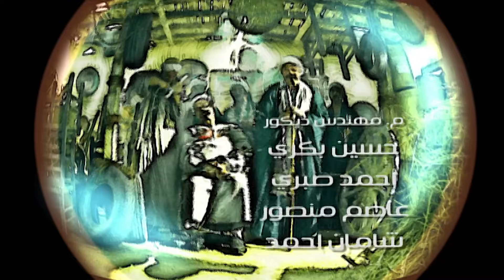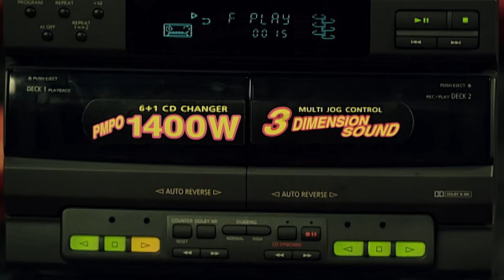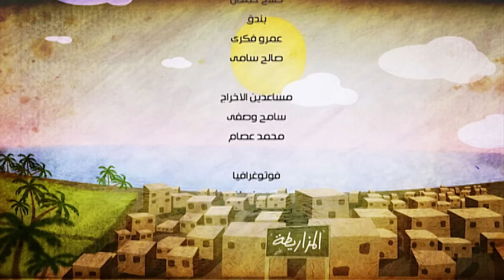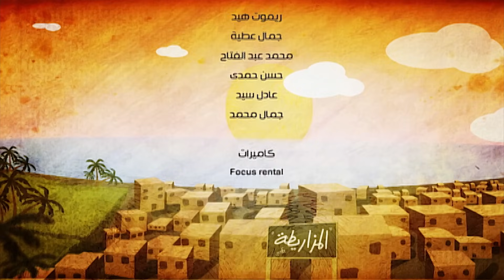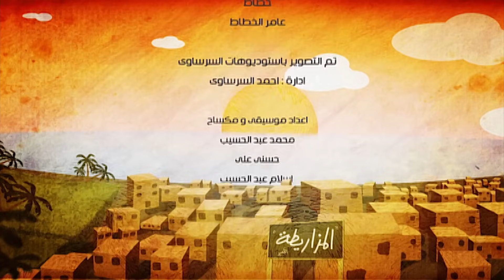مسلسل الكبير الجزء الأول | الحلقة 6 السادسة | بطولة أحمد مكي ودنيا سمير غانم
ﺗﺄﻟﻴﻒ: أحمد مكي - مصطفى صقر

بطولة
أحمد مكي
دنيا سمير غانم
محمد شاهين
هشام إسماعيل
سعيد طرابيك
محمد سلام
حسين أبو حجاج
كريم عفيفي
أمير صلاح
أحمد عادل
بيومي فؤاد
ليلى عز العرب
حمادة صميدة
حمزة العيلي
يوسف عيد
محمد ممدوح
حسام داغر

Ahmed Mekky - أحمد مكي
ممثل ومخرج وكاتب ومغني راب مصري من أصول جزائرية، ترعرع في بدايات حياته بحي الطالبية، بدأ حياته الفنية بعد تخرجه من معهد السينما قسم إخراج، حيث أخرج عددًا من الأفلام القصيرة كان أهمها (ياباني أصلي)، بعدها بدأ مسيرته الاحترافية بإخراجه لفيلمه الطويل الأول (الحاسة السابعة) عن قصة مستوحاة من فيلمه القصير بنفس الاسم والذي أخرجه في عام 2003.
شارك أحمد مكي في إخراج عدد من المسلسلات الشهيرة مثل (لحظات حرجة) و(تامر وشوقية)، والذي قام فيه أيضًا بالتمثيل، وسرعان ما انطلق نجمه كممثل كوميدي بعد النجاح الباهر الذي حققته شخصية (هيثم دبور) حيث قدمها مع الفنان عادل إمام ضمن أحداث فيلم (مرجان أحمد مرجان)، ثم في فيلم منفرد حمل عنوان (H دبووور)، وواصل نجاحه كممثل كوميدي من خلال أفلام (طير إنت، لا تراجع ولا استسلام)، ومن نجاحه السينمائي عاد للتليفزيون من جديد من خلال مسلسل (الكبير أوي) الذي قدم منه خمس أجزاء.
بجانب التمثيل ظل مكي يمارس هوايته في تأليف أغاني الراب وأدائها في بعض أفلامه أو بصورة منفردة ونشرها على شبكة الإنترنت، وفي عام 2012 أصدر أول ألبوم راب له بعنوان (أصله عربي).

أعمال أحمد مكي
الاختيار 2: رجال الظل
حزلقوم
خلصانة بشياكة
سمير أبو النيل
الكبير أوي ج2
سيما علي بابا
الكبير أوي ج1
لا تراجع ولا استسلام (القبضة الدامية)
طير إنت
H دبووور
مرجان أحمد مرجان
تامر وشوقية ج1
مخرجين آخر زمن
تيتو
الحاسة السابعه
شباب أون لاين 2
ابن عز